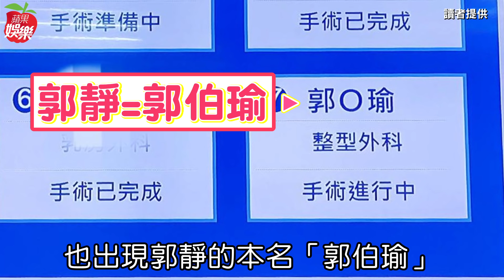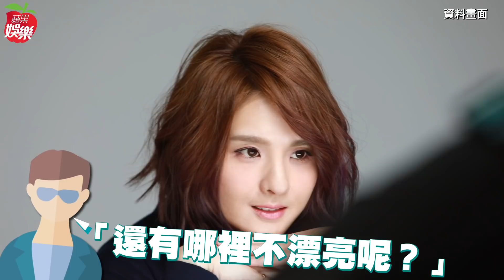郭靜北醫整形外科辦住院 咦!歪了2度開刀 獨家直擊 | 台灣 蘋果新聞網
歌手郭靜（本名郭伯瑜）出道13年，每次發片都逃不過整形話題，為了證明沒整形，她曾在記者會上捏鼻子、捶下巴自清，無奈仍撕不掉整形標籤。《蘋果新聞網》周三接獲讀者爆料，指郭靜戴著帽子、口罩現身台北醫學大學附設醫院（北醫）辦住院手續，隨後由女友人陪同量血壓、抽血，再到麻醉諮詢室，最後進入病房；經詢問，該病房屬整形外科病房。

本周三，《蘋果》讀者目擊郭靜穿牛仔外套、深色長褲及平底鞋，現身北醫的住院服務中心。她先抽了號碼牌，叫到號時，她立刻赴櫃檯辦理手續，隨後脫去外套，操作一旁的自動量血壓機，再到抽血櫃台抽血，隨後由友人陪伴上醫院2樓，坐在麻醉諮詢室前的椅子上填寫資料，眼神和舉止感覺有些無助。